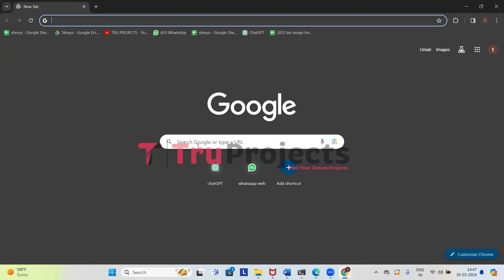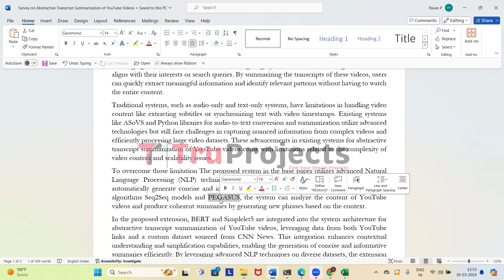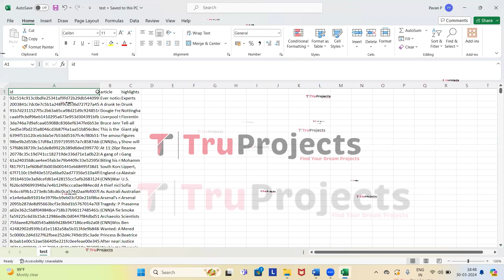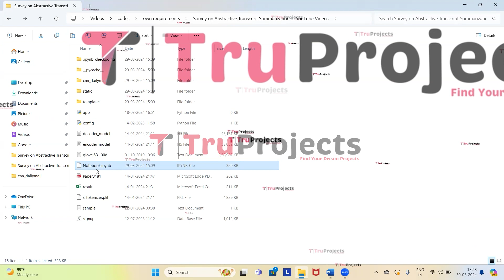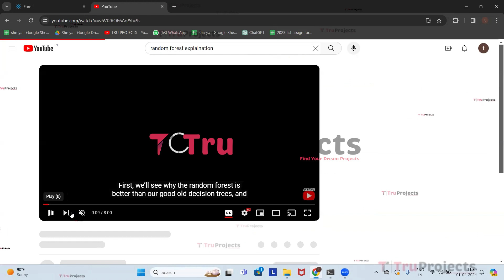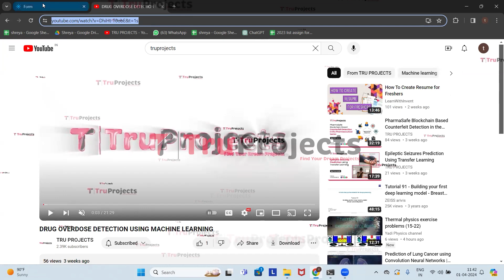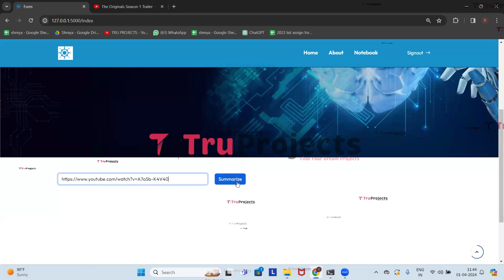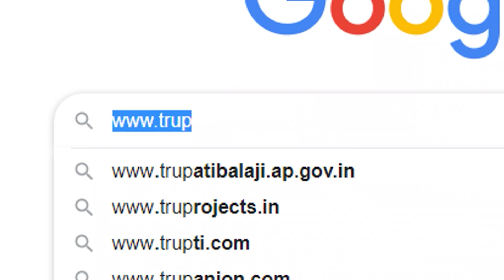Survey on Abstractive Transcript Summarization of YouTube Videos